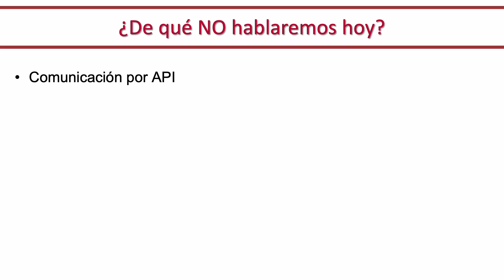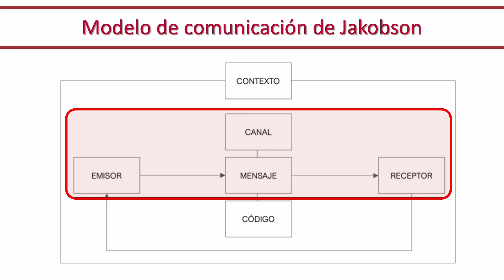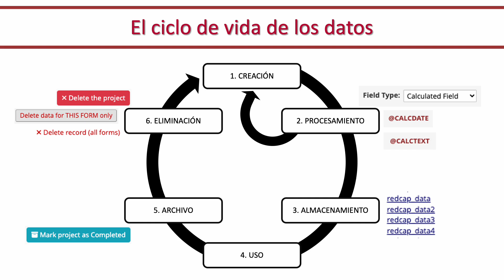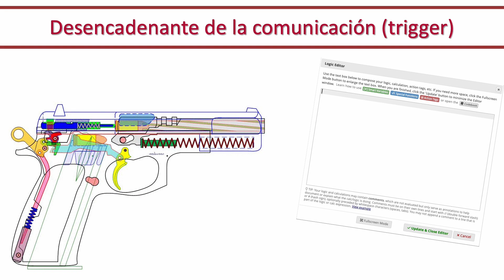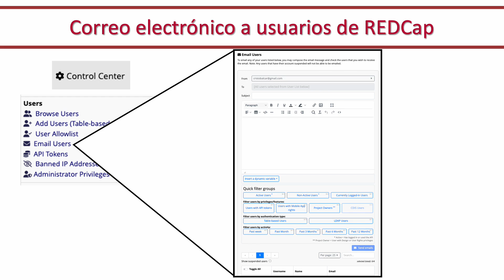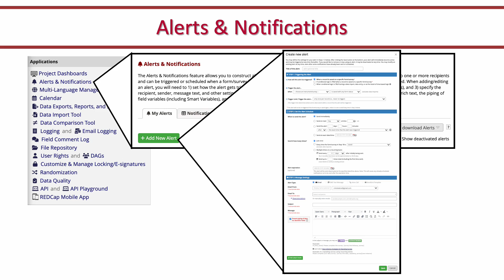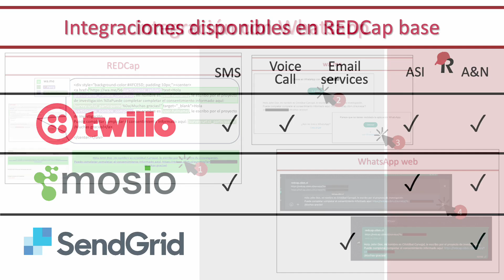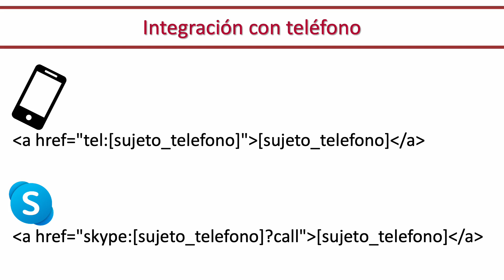Cómo establecer comunicación con personas desde REDCap